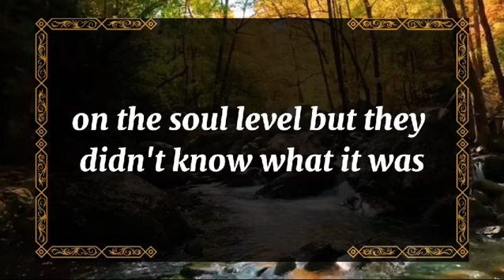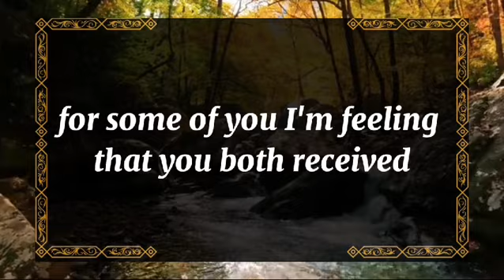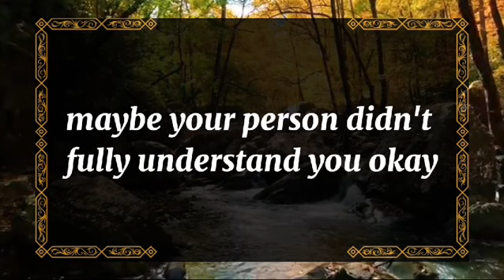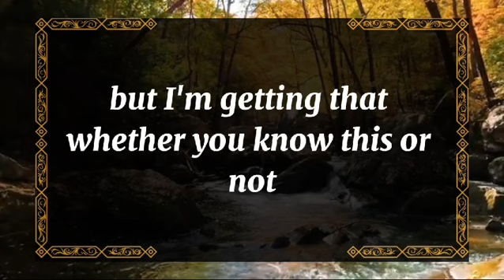💘 DM to DF today💘YOUR SECRET ADMIRER HAS SENT A VERY IMPORTANT💫 twin flame universe🌈dmtodf